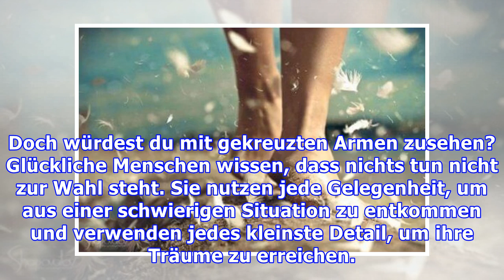5 Dinge, die glückliche Menschen nie machen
5 Dinge, die glückliche Menschen nie machen
5 Dinge, die glückliche Menschen nie machen Glückliche Menschen sind positiv und wissen, wie sie aus jeder Situation, auch wenn diese sehr schwierig ist, eine Lehre und konstruktive Gedanken mitnehmen...